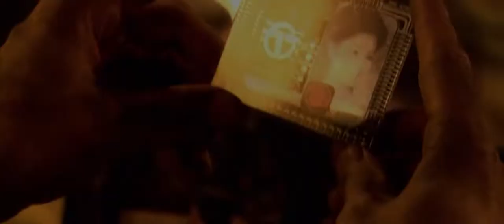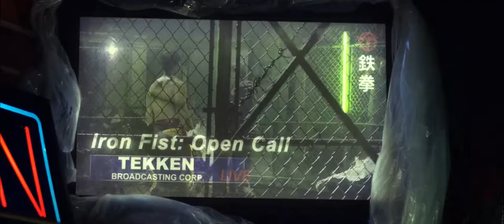Tekken (2010) Tribute - War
"STRENGTH THROUGH ORDER!"
Tribute video to the live-action Tekken movie, set to the song "War" by Sick Puppies, off their 2009 album Tri-Polar. The same band also performed the movie's opening song, "You're Going Down." All credit to the video and its editing goes to The Red Wolf. I respect and greatly admire your hard work and dedication. Thank you for putting these together for us!

Cast:

Jon Foo - Jin Kazama.
Kelly Overton - Christie Monteiro.
Cary-Hiroyuki Tagawa - Heihachi Mishima.
Ian Anthony Dale - Kazuya Mishima.
Tamlyn Tomita - Jun Kazama.
Gary Daniels - Bryan Fury.
Cung Le - Marshall Law.
Lateef Crowder - Eddy Gordo.
Darrin Dewitt Henson - Raven.
Anton Kasabov - Sergei Dragunov.
Candice Hillebrand - Nina Williams.
Marian Zapico - Anna Williams.
Gary Stearns - Yoshimitsu.
Luke Goss - Steve Fox.
Roger Huerta - Miguel Rojo.
Mircea Monroe - Kara.

Directed by Dwight H. Little, screenplay by Alan B. McElroy.